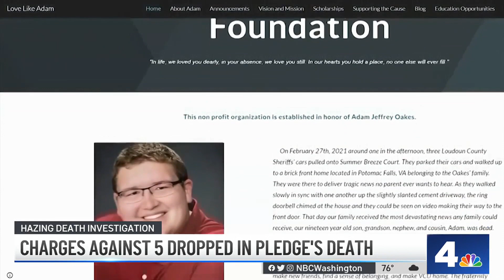Hazing Charges Dropped Against Five People in VCU Pledge's Death | NBC4 Washington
The family of Adam Oakes is questioning whether they will ever get justice after charges were dropped against his former fraternity brothers in his death. News4’s Darcy Spencer reports.